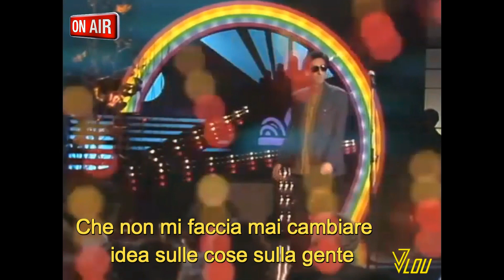Franco Battiato - Centro di gravità permanente (KARAOKE) Remastered - 1982 HD & HQ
Franco Battiato (Francesco Battiato '45-2021)
Centro di gravità permanente - 1982